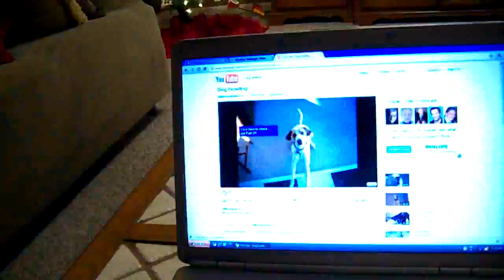Penny and the Laptop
She's very interested in the little dog inside the computer lol.